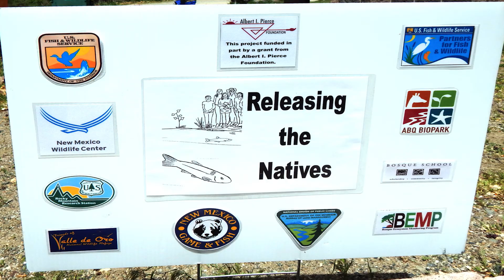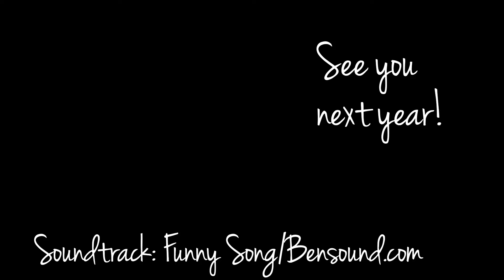Releasing the Native Field Day, Pilar, New Mexico 2016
Students from Zia, Monte Vista, and Emerson elementary who successfully completed the Native Fish in the Classroom (NFIC) Program administered by the New Mexico Fish and Wildlife Conservation Office (NMFWCO), released the fish they raised into the Rio Grande at the Orilla Verde Recreation Area overseen by the Taos Field Office of the Bureau of Land Management. The event was also supported by Christy Wall, Ph.D., of the New Mexico Wildlife Center in Espanola, New Mexico, Yancy Ranspot of the U.S. Forest Service Rocky Mountain Research Station, Tristan Austring and Weston Furr Fisheries Biologists from the NMFWCO, and Anders Lundhal, a parent and hydrologist who stepped up to run the hydrology station. The project was sponsored in part by the Albert I. Pierce Foundation. Thank you to Angela James, Fisheries Biologist and NFIC Program Administrator. Huge "Thank you" to New Mexico Department of Game and Fish Seven Springs Hatchery for providing the Rio Grande Cutthroat Trout fingerlings for the students to raise in the classroom.